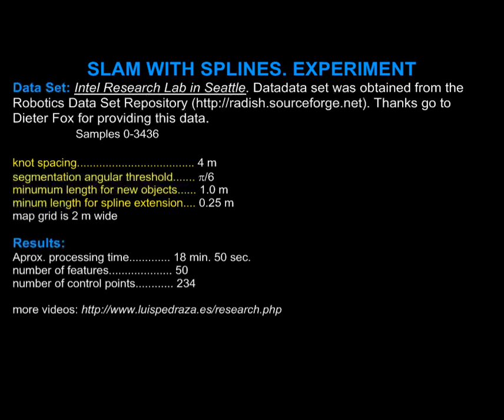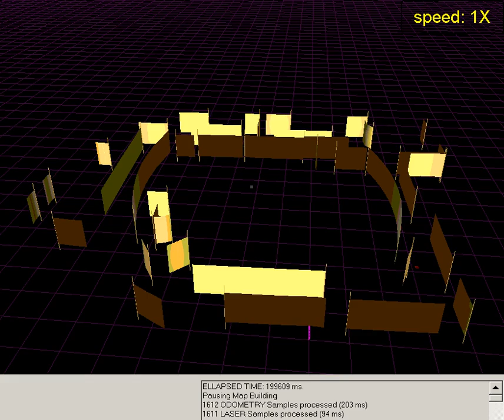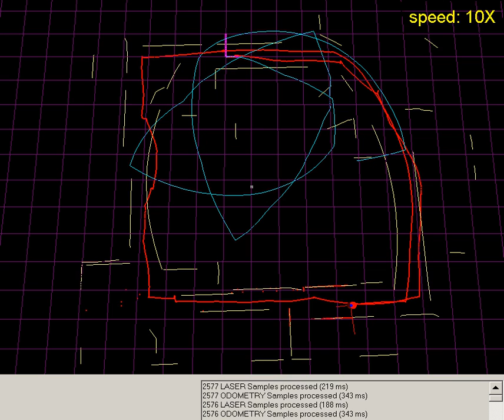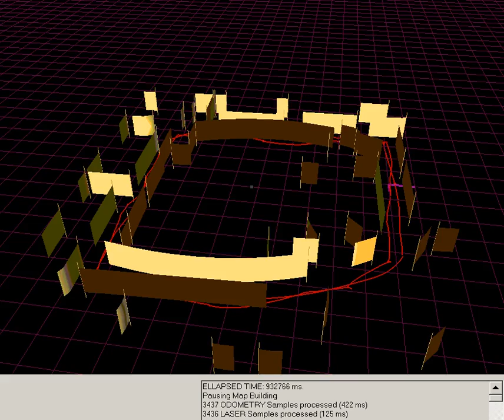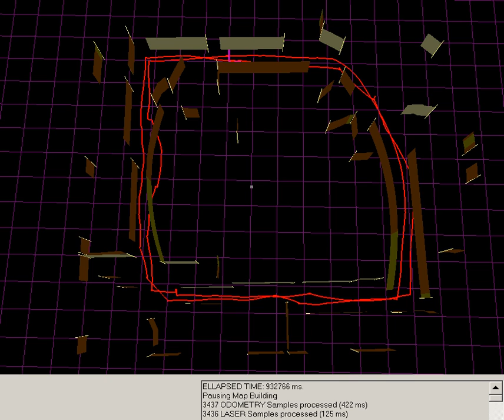SLAM with Intel Research Lab Data Set and B-Splines